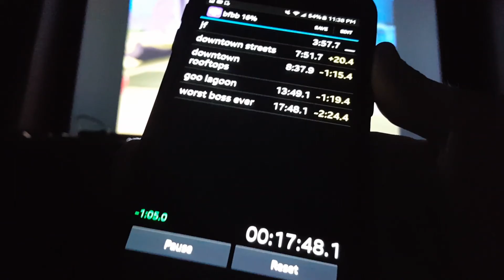Bfbb: 16% pb in 17:48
Bad run but dilemma saved me time. Will go for a better pb soon.